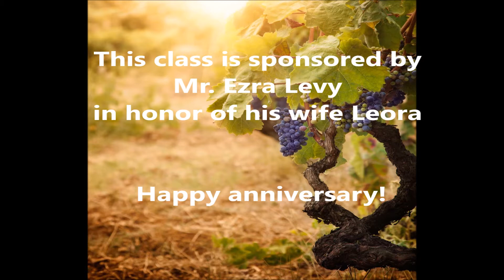Kimach Yashan 3